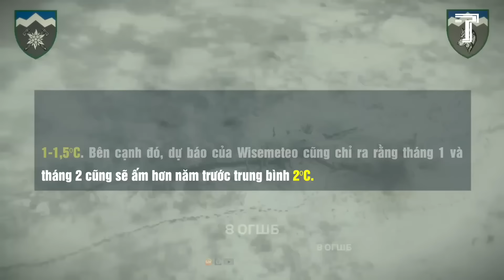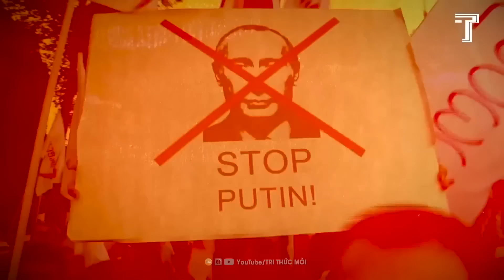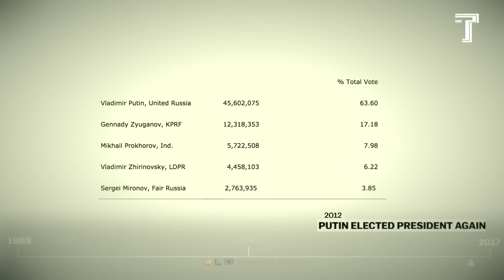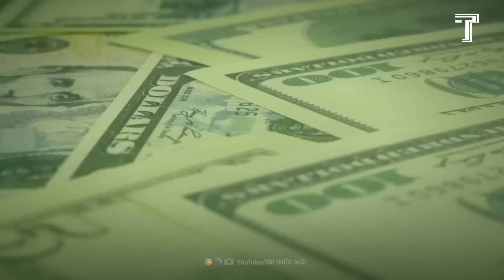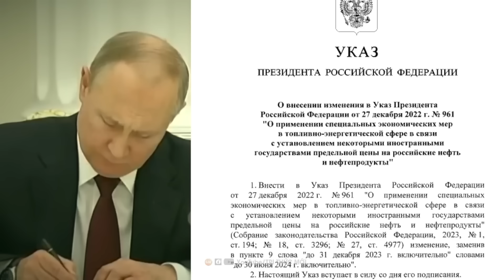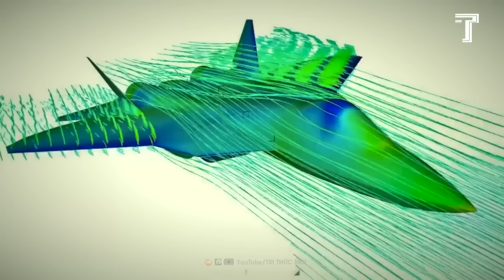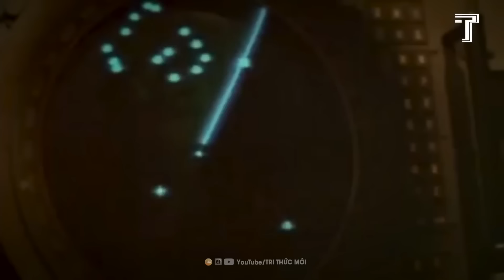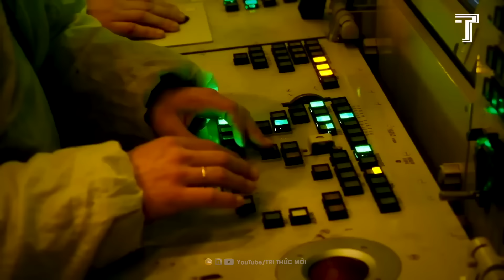Từ Gián Điệp Trở Thành Tổng Thống: Putin Đã Trỗi Dậy Như Thế Nào?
Mỹ Chi Hàng Tỷ USD Cho Các Cuộc Chiến Ngoại Quốc, Nhưng Ai Mới Là Kẻ Hưởng Lợi?
‘Thôi Bối Đồ’ Và Lời Tiên Tri Về Một Vị ‘Hoàng Đế’ Mới Sẽ Thay Thế Ông Tập?